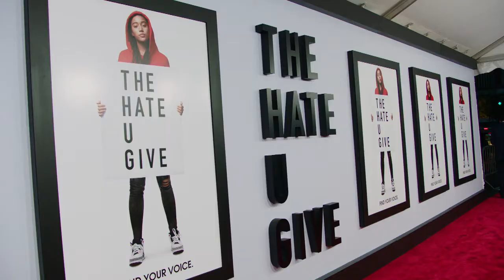The Hate U Give NY Special Screening B-Roll || SocialNews.XYZ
Watch The Hate U Give  NY Special Screening B-Roll

Starr Carter is constantly switching between two worlds: the poor, mostly black, neighborhood where she lives and the rich, mostly white, prep school she attends. The uneasy balance between these worlds is shattered when Starr witnesses the fatal shooting of her childhood best friend Khalil at the hands of a police officer. Now, facing pressures from all sides of the community, Starr must find her voice and stand up for what's right. THE HATE U GIVE is based on the critically acclaimed New York Times bestseller by Angie Thomas and stars Amandla Stenberg as Starr, with Regina Hall, Russell Hornsby, Issa Rae, KJ Apa, Algee Smith, Sabrina Carpenter, Common and Anthony Mackie.

THE HATE U GIVE Official Channels

Starring: Amandla Stenberg as Starr, with Regina Hall, Russell Hornsby, Issa Rae, KJ Apa, Algee Smith, Sabrina Carpenter, Common and Anthony Mackie

Produced By: Robert Teitel, George Tillman, Jr., Marty Bowen, Wyck Godfrey